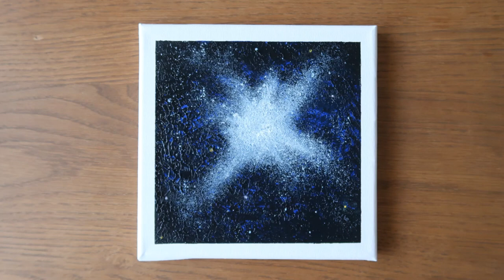Shining Star Painting｜Acrylic｜Easy Finger Art｜Creative｜Tutorial｜Relaxing Satisfying Paints｜Asmr｜#11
I am a beginner in acrylic painting.
I hope you enjoy it with me.

*Title
Shining Star #11
Acrylic painting

*Material
 canvas20*20cm  cotton
 acrylic paint
 sponge
 cotton

*Music
 Youtube library